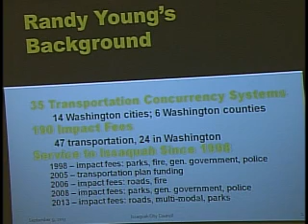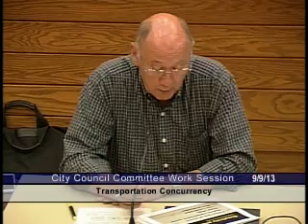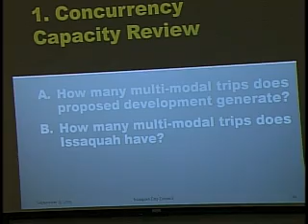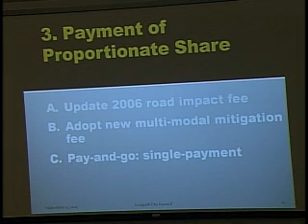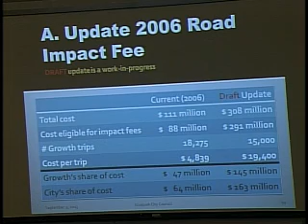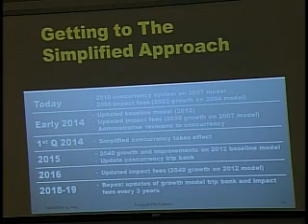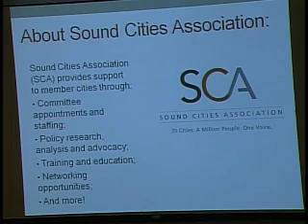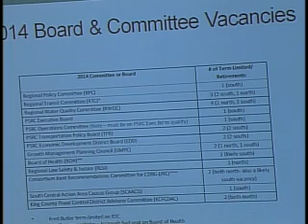Issaquah City Council Committee Work Session - Sept. 9, 2013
The Issaquah City Council discusses transportation concurrency, and regional committees and assignments.